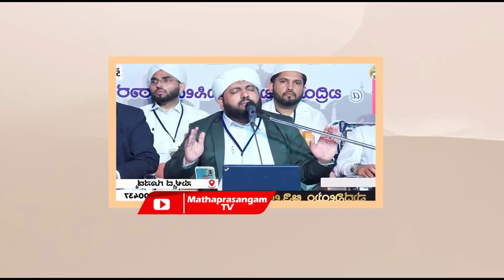ഒരിക്കൽ പോലും മുസ്ലിം പെണ്ണുങ്ങൾ ഈ വീഡിയോ യൂട്യൂബിൽ കണ്ടു പോകരുത് ശ്രദ്ധിക്കുക !!!